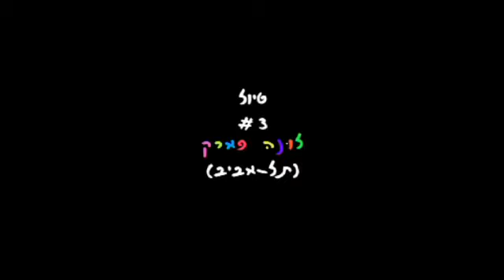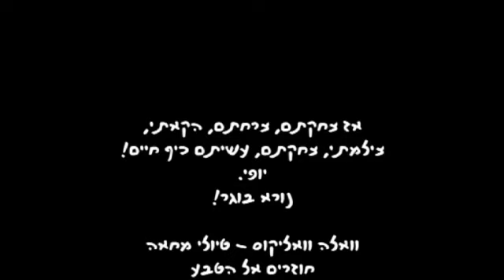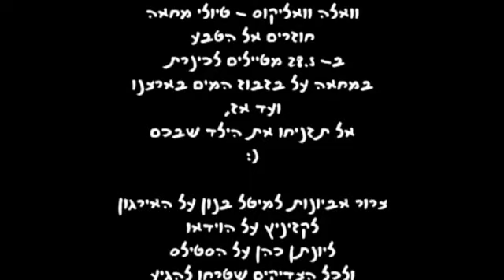וואלה וואליקוס - טיול מספר 3 - לונה פארק תל אביב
יצאנו ללונה פארק כמחאה על אובדן הילדות. הניסיון הנואש לחזור אחורה בזמן לימי ילדותינו העלה לקובי את העוגיות מהבוקר יותר מאשר זכרונות ילדות